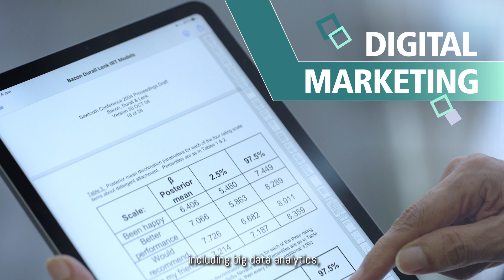Lingnan University Impact with Care Video Series - Prof Cui Geng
As a leading liberal arts university in Asia, Lingnan has achieved great success in research and social projects, thus fulfilling the United Nations’ Sustainable Development Goals (SDGs) for a better and more sustainable future for all.

Prof Cui Geng, Professor of the Department of Marketing & International Business, is a prominent scholar in international business and digital marketing. In this video, he shares how his recent research uses archival data to construct a comprehensive index of economic integration between Hong Kong and the Mainland, and how he adopts item response theories to cross-examine the effects of product attributes, reviewer’ criticality, consumption situation, product type, and time in assessing customer satisfaction.

作為亞洲領先的博雅大學，嶺南大學一直致力透過具影響力的研究和社會項目，以實現聯合國的可持續發展目標（SDGs），為人類及世界的正向發展作貢獻。

嶺南大學市場學及市場及國際企業學系教授崔耕，是國際商務和電子商易的傑出學者。在這段視頻中，崔教授分享他最近的研究，如何利用檔案數據構建香港與內地經濟一體化的綜合指數，及如何採用項目反應理論，量度產品屬性、評論者重要性、消費情況、產品類型和時間對客戶滿意度的影響。